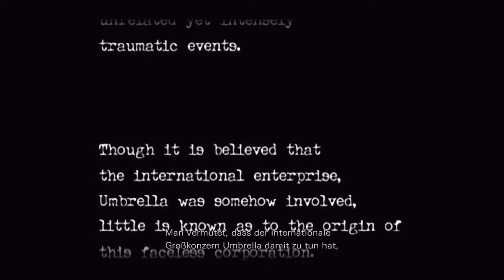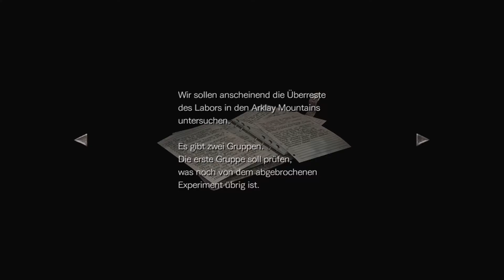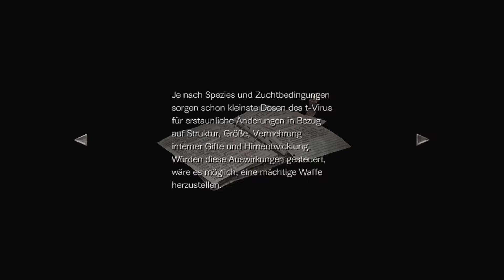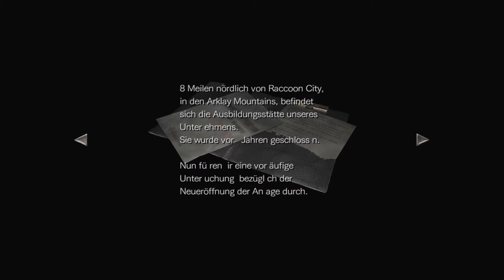Beginn eines Horros - Resident Evil 0 #01 (Gameplay PC Deutsch LeXzival)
vielleicht möchtet ihr mich ja auch unterstützen, mit einer milden Gabe ;) KEIN MUSS

Resident Evil Zero (jap. バイオハザード0, trans. Baiohazādo 0, Biohazard 0) ist der fünfte Teil der gleichnamigen Videospielreihe. Das Spiel ist wie seine Vorgänger dem Survival-Horror-Genre zuzuordnen.
 Zero erschien erstmals 2002 für Nintendo GameCube, 2008 folgte eine Umsetzung für Wii und 2016 folgte ein HD-Remaster für die PlayStation 3, PlayStation 4, Xbox 360, Xbox One und für den PC.